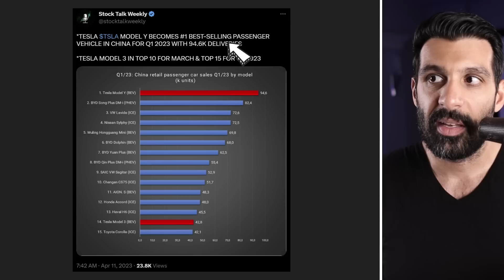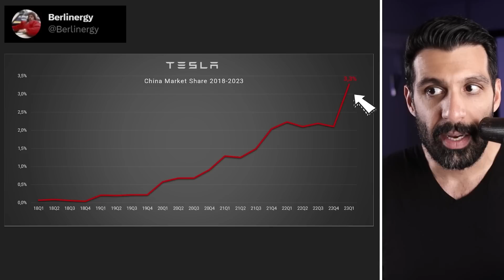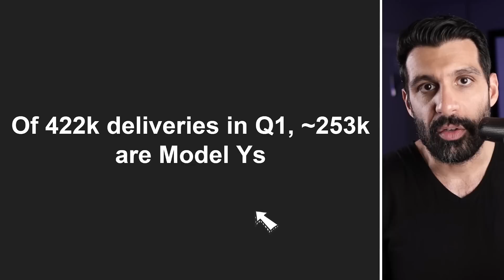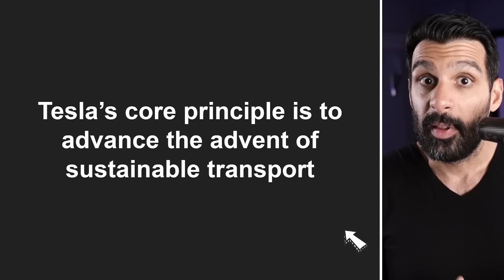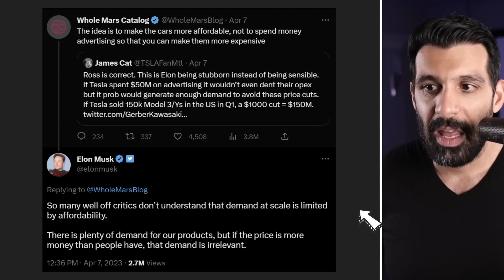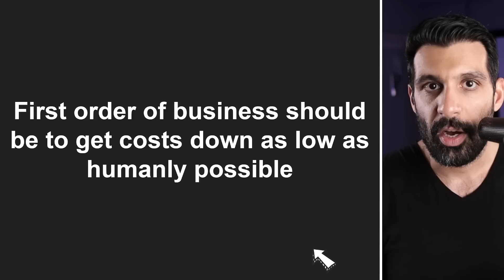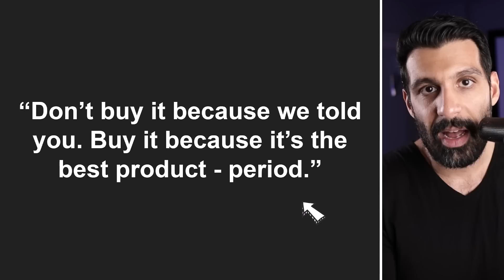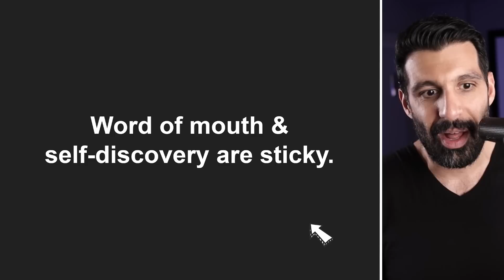Tesla's Price Cuts | It's Getting Ugly